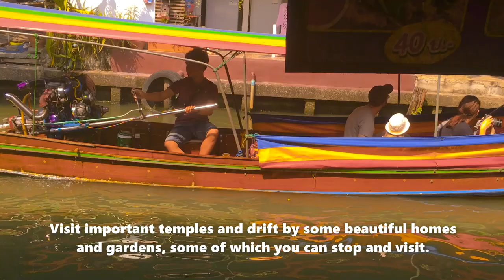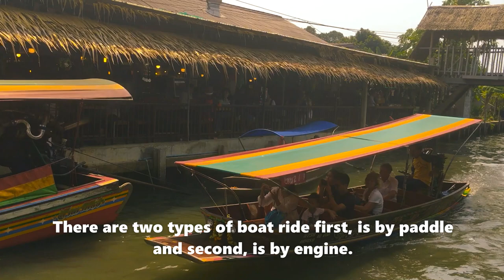Klong Lat Mayom floating market, Floating Markets In Bangkok, Thailand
Long tail Boat Tour | Boat Ride | Floating Market Thailand | Klong Lat Mayom floating market
Another tourist attraction in Khlong Lat Mayom Floating Market is Boat Ride Tour. You can either choose to take the boat ride tour with a stop at the temple or a boat ride tour with a stop at a homestay. The boat ride passes through neighborhoods, homes, gardens, small orchards, and businesses. The price is not expensive and it's a whole new experience.
RIVER TOUR, Longtail Boat tour, Boat trip, Travel By Boat Floating Market
New normal life, everybody has to wear a face mask in the market.